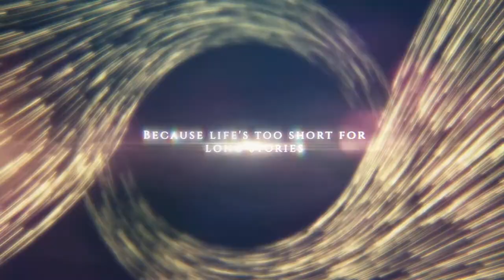H is for Hoovering | NARCISSIST • SOCIOPATH • PSYCHOPATH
Glossary Terms | Vocabulary you may come across on your journey understanding what happened | A-Z | A is for Hoovering

Terms you may come across on your discovery journey. It could be at the end of a relationship where you are in the DISCARD stage trying to find out what is happening or you are out of the relationship coming to terms with the ending.

HOOVERING • The term used to describe being "sucked back in" following a DISCARD. The change in their behaviour gives you a false sense of security, believing they really do love and want you. They are the person you first met, your (MANUFACTURED) SOUL MATE.

I believe understanding is the first stepping stone to taking back the POWER and CONTROL of your life and the first step to healing from the damage that has been caused.

CONTENT
0:00 INTRO
0:19 HOOVERING

NOTE: Elizabeth Goddard • Soul Transformation Therapist • Soul Plan Reader • Reiki Master Teacher • Author - Finding Lily
I  am not a psychologist or a counsellor, I am Soul Transformation • Core Issue Therapist, helping you to find the ORIGINAL WOUND and  heal from the EMOTIONAL ABUSE you have experienced and turn the GRIT INTO GOLD in your life
Through my own healing journey, I know the damage Emotional Abuse leaves in your life, PHYSICALLY, MENTALLY, EMOTIONALLY, and SPIRITUALLY.  At the end of my relationship, I realised this was a game to which I didn’t have the rules to. I was left a shell of my former self and I’d lost everything; I was broke and broken…

I found myself stuck in a debilitating cycle of questioning and doubting myself - “If only I had said… If only I hadn’t said… Maybe if I had done… Maybe if I hadn’t done… “ Despite being told otherwise, I believed it was all my fault and found myself protecting the abuser.